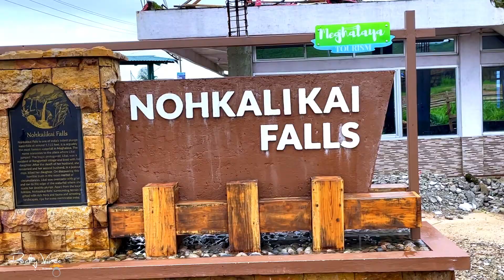Nohkalikai falls the tallest plunge waterfall in India